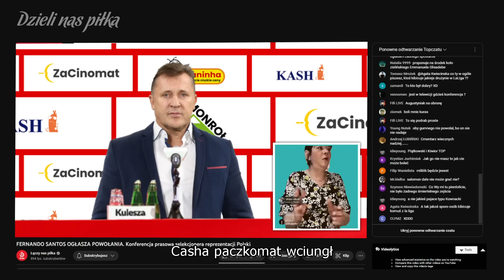POWOŁANIA FERNANDO SANTOSA... | Odcinek 74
Selekcjoner Fernando Santos powołuje zawodników na zgrupowanie przed meczami z Niemcami i Mołdawią. Jest poruszona też sprawa Jakub Błaszczykowskiego.

Oferta
BETFAN - LINK do oferty

0:00 Reklama
0:14 Odcinek